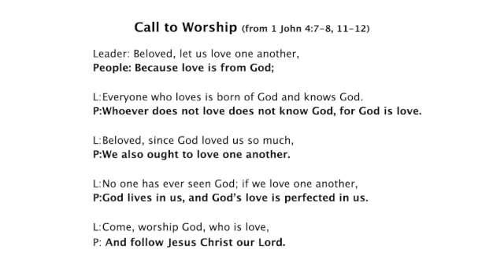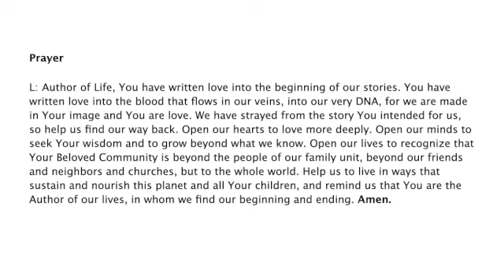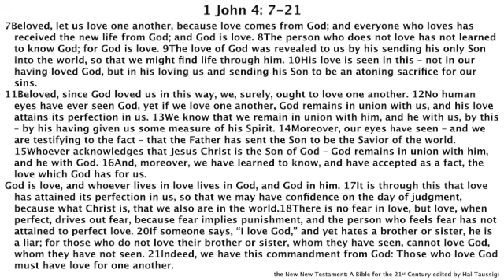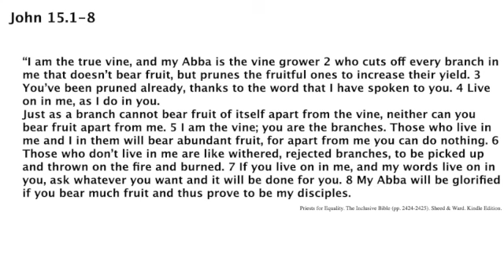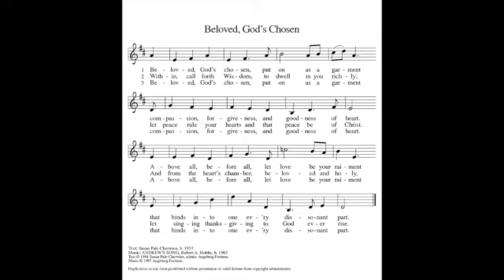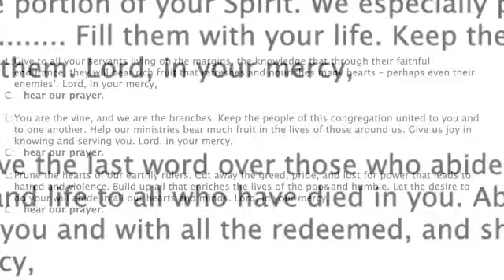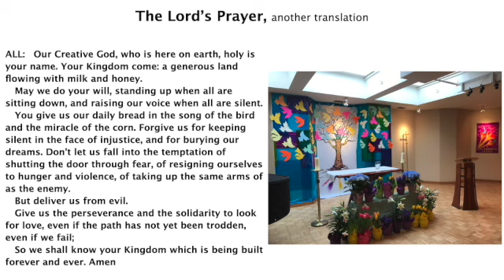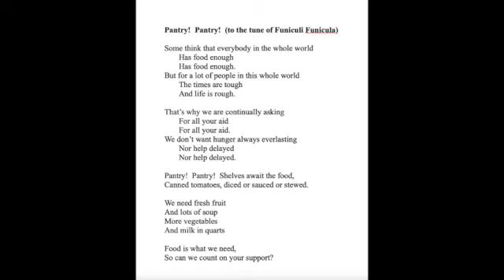May 2 2021 SD 480p